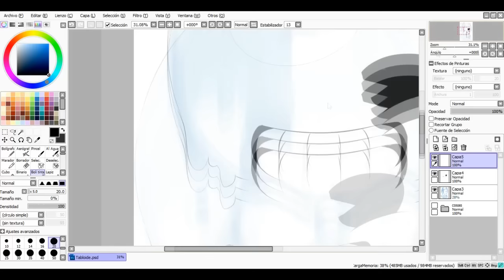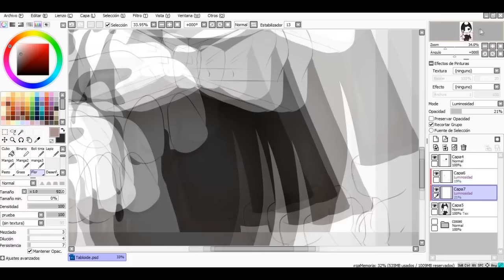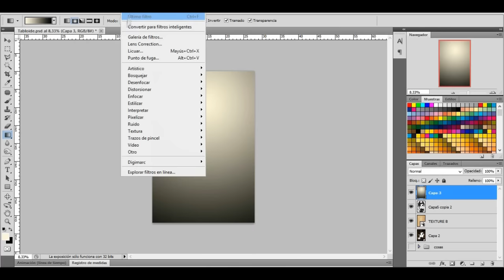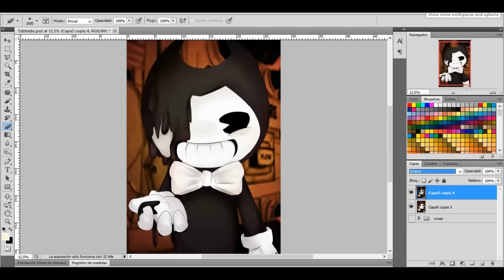Bendy and the ink machine【SpeedPaint 】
👉Nuevo Instagram!